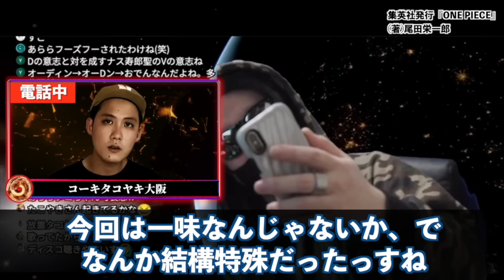議論の余地などない“完璧な答え”に辿り着く天才考察者がヤバ過ぎる件。【ワンピース ネタバレ】【ワンピース 1100話】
最新1100話“最大の謎”くまがフーシャ村に向かった理由に納得の答えが出ました…【ワンピース ネタバレ】【ワンピース 1100話】

【最新話でほぼ確】くまが「行ける島」を調べるといくつかの説が現実味を帯びる件【ワンピース最新話】
最新話で悪魔の実の正体が判明していた!?バッカニア族の“血”が超重要伏線に…【 ワンピース 考察 最新 1099話 深掘り 】※ジャンプ ネタバレ 注意
ボニーが能力者になった意外なタイミングとコニーとの血縁関係の結論！トシトシの力で特定の未来を選択している証拠があった！？
【ありえない】「海に嫌われる悪魔の実」「ボニーの過去」…この一年で明かされたワンピース仕掛けの数々がヤバすぎた！【オネガイシマス海賊団!!!コラボ】
あなたはお気付きか...最新話に描かれていたベガパンクのヤバすぎる真実。【 ワンピース 考察 最新 1099話 】※ジャンプ ネタバレ 注意
【ヤバい書籍】存在していた「ワンピース」が詰まった”奇跡の本”にはまだ続きがありました【尾田先生の机にある一冊】
空白の100年の全貌判明!?巨大な王国の正体は既に登場している“あの国”です。【 ワンピース 考察 最新 1099話 】※ジャンプ ネタバレ 注意
【 ONE PIECE 1099 】全ての順序は逆 ボニーは自分の幹細胞クローン胚で作れられていた!? ワンピース ネタバレ 最新話 考察 旅も平和主義者も逆 風(LUFF)＝希望 1100話予想も
【※閲覧注意】1100話が最初からヤバイ！思わぬ2人、なぜそこにいる…【ワンピース】
くまが訪れていた場所の中に女ヶ島が無かった理由。くまだけが知っているルフィの母親の正体とは…【 ワンピース 考察 最新 1099話 】※ジャンプ ネタバレ 注意
国に悲劇を招いた悪政を行う王族の実態！政府との癒着や独裁欲にまみれた政治の原因を暴く！
【くるぞ…】「伝説は始まった」から1000話越し！大きな爆弾が投下されます【ワンピース1100話予想】
全て覚えてる？ワンピースに登場した“病気”全15種類まとめ！【 ONE PIECE 考察 最新 1099話 】※ジャンプ ネタバレ 注意